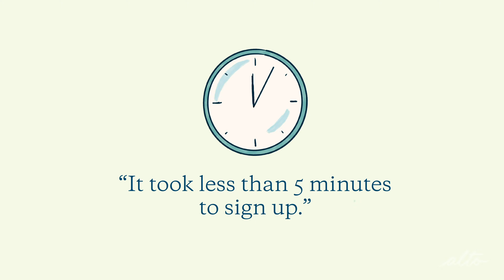"My local pharmacy took hours and hours and hours - Alto took less than five minutes."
Lisa's got a busy life with kids, family and work; Alto Pharmacy®'s free home delivery and easy to use app means she never has to wait in line at the pharmacy again.

Learn more about Alto's free prescription delivery and extraordinary care